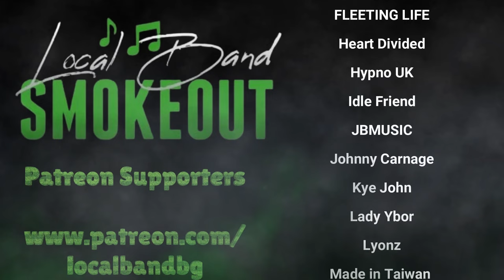Damn Us All - Echoes ( Reaction ) METAL FROM INDIANA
GhostKiller Entertainment
TheTotalDeathcore.com